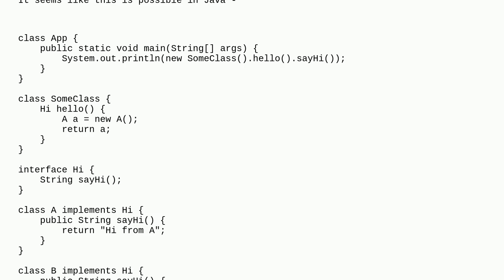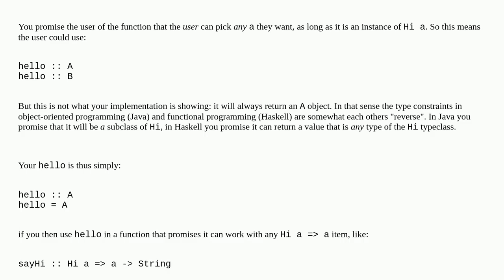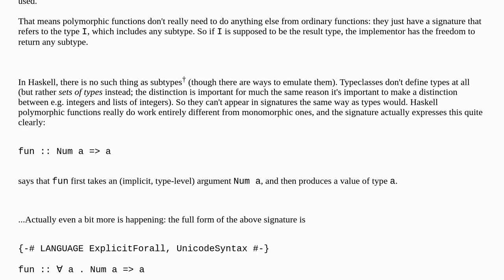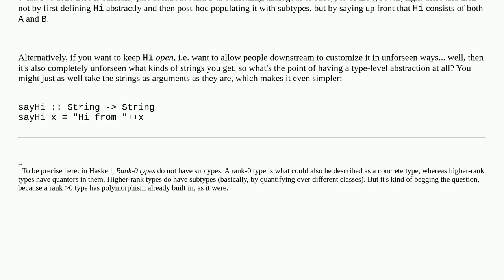Why can't I return a concrete type in a function that has a polymorphic return type?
A special thanks goes out to the community

  polymorphism haskell typeclass